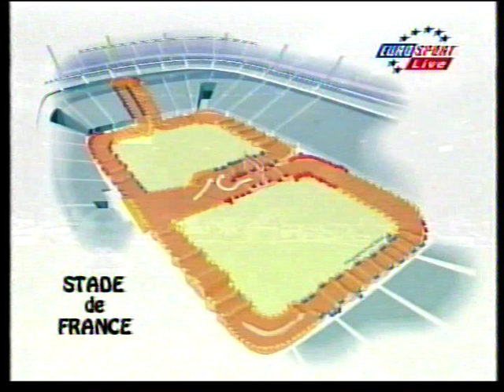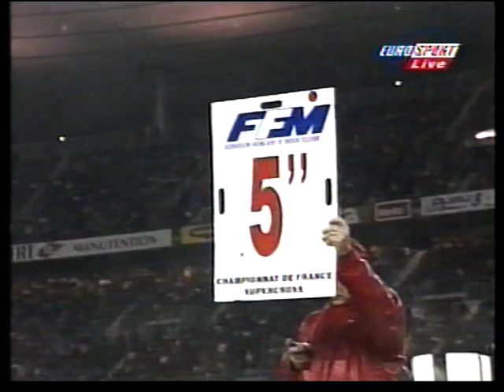1998 World Supercross Stade de France